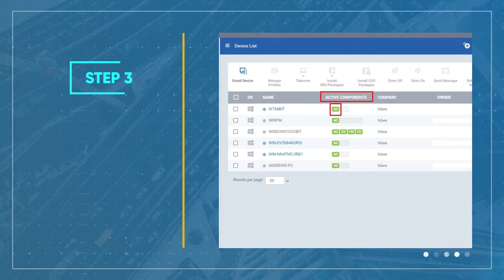Check active components of a device – Know how?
Are you finding ways to check active components for a device – Comodo ONE presents a video manual on how to check active components of a device.